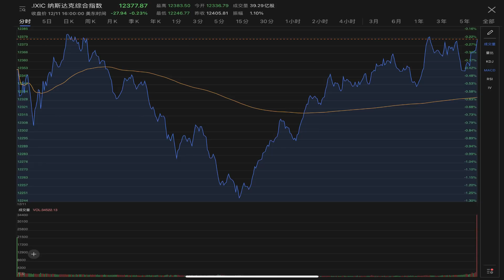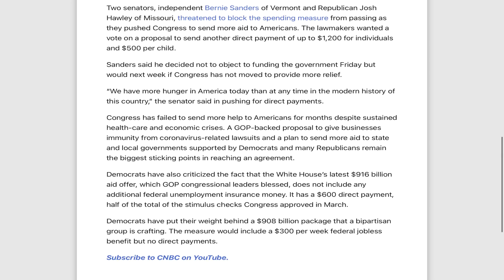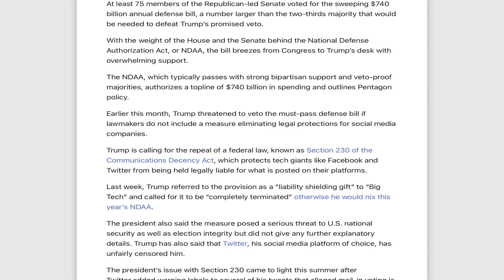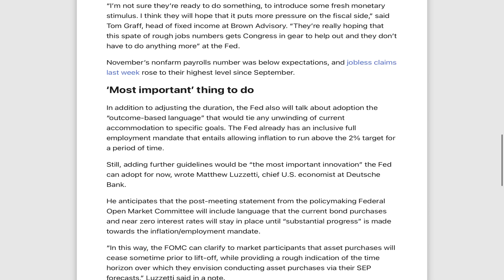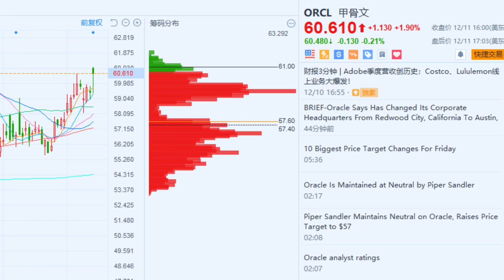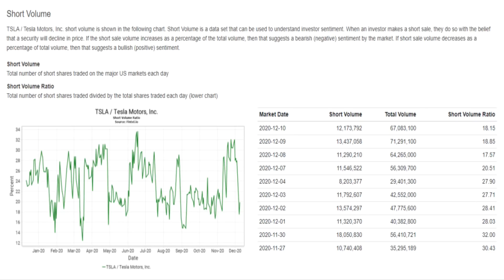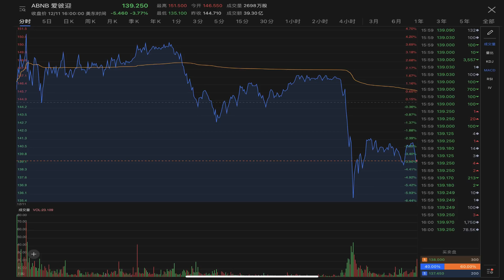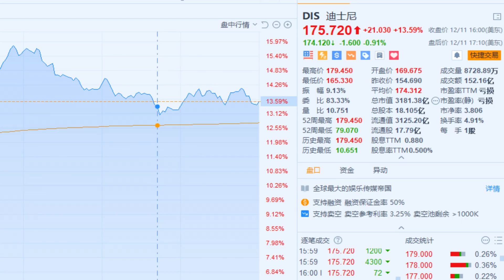临时拨款法案通过，美股年底展望！美股政策市还能持续多久？特斯拉空头巨亏350亿美元！特斯拉必破$700！迪士尼建仓目标价？迪士尼为何暴涨？Disney+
美股分析 9160亿美元纾困刺激法案更新 临时拨款法案通过，美股年底展望！美股政策市还能持续多久？特斯拉空头巨亏350亿美元！特斯拉必破$700！迪士尼建仓目标价？迪士尼为何暴涨？Disney+ 增幅超越奈飞

周五的举动是在有关冠状病毒缓解协议的谈判拖延进行之际。议员们试图在2020年底之前通过一项法案，但是在州和地方刺激，失业援助和刺激检查方面仍然存在分歧。
民主党人也反对白宫最新的9160亿美元援助提议，指出它不包括任何额外的联邦失业保险金。但是，该法案得到了共和党国会领导人的支持。

美联储周二和周三开会，担心冠状病毒病例增加将对经济产生影响。
尽管其选择越来越有限，但美联储仍可以部署多种武器。
市场将关注美联储购买债券的动向。
具体来说，中央银行可以决定延长债券的期限，扩大购买总额，并在缩减计划之前列出其希望取得的成果。
菜单上将通过量化宽松，调整这些购买的期限或提供在从目前的历史宽松水平收紧政策之前需要查看的“基于结果”的指导方针，扩大每月1200亿美元的债券。
正如尼克指出的那样，彻底扩大借贷规模（联储持有的资产接近7.3万亿美元）可能预示着经济将进一步陷入困境，这可能是美联储不愿发出的警报。美联储的大部分资产是美国国债和抵押贷款支持证券，它们是当前购买的目标。

甲骨文将总部从硅谷迁至德克萨斯州奥斯汀
特斯拉和SpaceX首席执行官埃隆·马斯克（Elon Musk）本周还证实，他已移居德克萨斯州，尽管他的公司仍在加利福尼亚州开展主要业务。甲骨文的联合创始人兼董事长拉里·埃里森（Larry Ellison）也在特斯拉董事会任职。埃里森还与迈克尔·戴尔（Michael Dell）建立了长期友谊，迈克尔·戴尔成立了自己的计算机公司，总部仍然位于奥斯汀地区。

甲骨文年线54  200天均线56 年初至今几乎没有变化

1、金融分析公司S3 Partners最新统计的数据显示，特斯拉疯狂的股价导致空头今年亏损超过350亿美元（折合人民币2289.7亿元）。
2、截止11月30日，押注特斯拉下跌的头寸资金规模仍高达264亿美元。此外，有数据显示目前市场特斯拉看涨情绪较为浓厚。

这种损失，让特斯拉空头感到痛苦。
华尔街知名空头、对冲基金Kynikos Associates的总裁吉姆·查诺斯，已经“持续地”“坚定不移”地做空特斯拉长达五年之久。不过近日，这位死空头终于撑不住了，他削减了特斯拉空仓，并给投资者最新的警告：「很明显，这太痛苦了……我从未见过埃隆·马斯克，也从未与他交谈过。如果见面了，我想说，到目前为止你做得很好。」

有分析师称，“事实上，特斯拉与空头之间的关系，正变成空头不断抛出新质疑，特斯拉持续推翻这些质疑。最初空头认为电动汽车未必可用，但特斯拉成功投产电动汽车；前些年空头认为电动汽车价高无法量产，但特斯拉成功实现电动汽车大众化；如今空头质疑特斯拉超高股价泡沫，特斯拉将如何证明这份高股价货真价实，又是一大新挑战。”

迪士尼表示，现在预计到2024年，迪士尼+的订户数量将达到2.3亿至2.6亿。此外，它计划将服务成本每月增加1美元，至7.99美元。迪士尼160亿美元投资Disney+等流媒体服务 挑战Netflix霸主地位

据报道，迪士尼公司今日在投资者大会上公布了旗下流媒体服务的下一步扩张计划，拟在2024财年投资高达160亿美元制作节目，从而向市场领头羊Netflix发起挑战。

迪士尼预计，到2024财年末，其所有流媒体服务将吸引多达3.5亿全球订阅用户，而当前约为1.37亿。此外，由于新内容的增加，迪士尼还将Disney+在美国市场的价格调高1美元至每月7.99美元，将欧洲市场价格调高2欧元至8.99欧元（约合10.92美元）。
自2019年11月推出Disney+以来，截至今年12月2日，Disney+全球订阅用户已达到8680万。由于内容的大幅增加，迪士尼现预计，2024年Disney+将拥有2.3亿至2.6亿用户，高于之前预期的6000万至9000万。
迪士尼仍预计，Disney+将于2024年盈利。